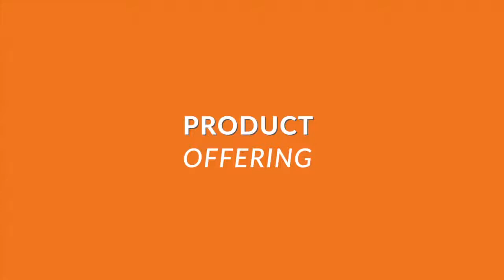Classic Exhibits' Custom Counters for Trade Shows, Retail and Events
Synergy Design Group is proud to carry Classic Exhibits' exhibit systems and counters, now available in custom shapes and finishes. Incorporate a counter like this into your display and your team will thank you for the storage space. Attendees will delight at eye-catching shapes, colors and light additions. These sturdy and durable counters will look incredible in your retail environment. Exude professionalism and create a cohesive space at your next event with a branded counter. Make counters and pedestals an essential part of your exhibit design. Reach out to Synergy Design Group today to begin!